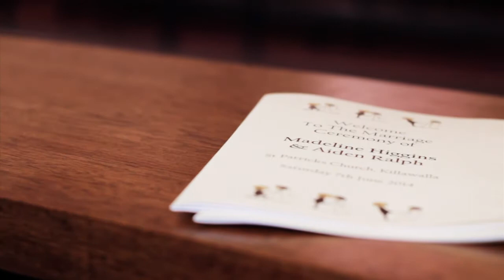ALL WEST VIDEOS - the Wedding of Madeline & Aiden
St Patricks Church Killawalla & Castlecourt Hotel, Westport